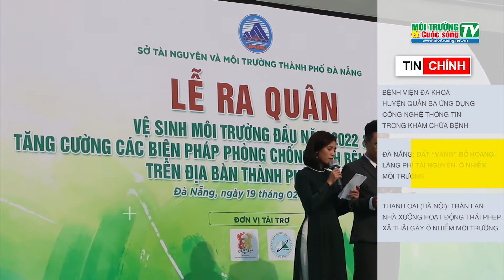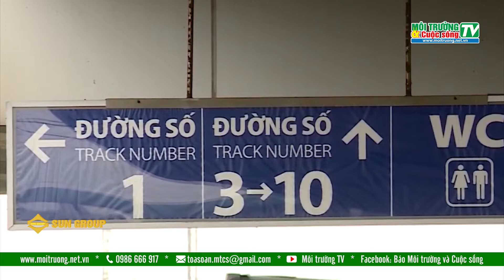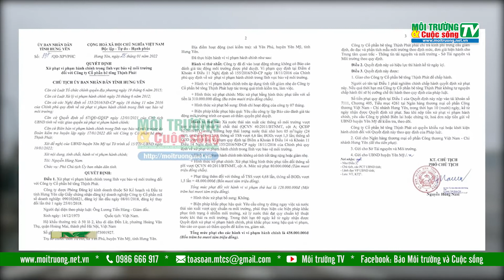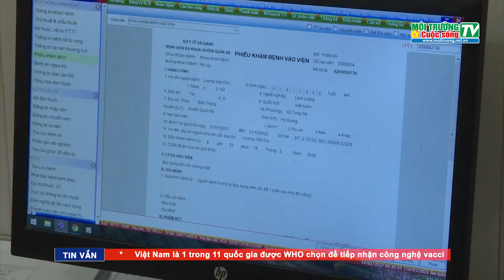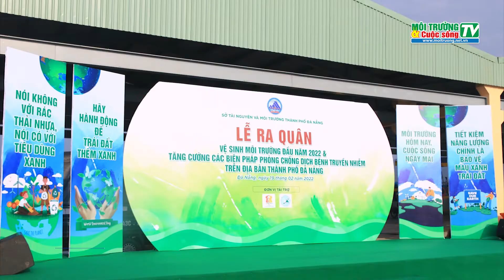Bản tin truyền hình Môi trường và Cuộc sống số 94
Những nội dung chính sẽ phát trong Chương trình:
 Điểm tin
- Việt Nam nối lại đường bay quốc tế đến 20 quốc gia
- Tuyến tàu đường sắt Vinh – Hà Nội tạm dừng hoạt động vì vắng khách
- Nhiều địa phương chuyển sang học online vì số ca F0 tăng và thời tiết rét đậm
- Hà Nội: Triển khai phân loại rác thải sinh hoạt theo lộ trình phù hợp
- WWF tiếp tục đồng hành với Việt Nam trong bảo tồn đa dạng sinh học
- Khai thác lậu 103 tấn quặng sắt, một doanh nghiệp ở Lào Cai bị phạt gần 1 tỷ đồng
- Hưng Yên: Xử phạt công ty bê tông Thịnh Phát 438 triệu đồng, đình chỉ hoạt động 7 tháng vì vi phạm Luật bảo vệ môi trường
 Tin chính
- Hà Nội rét đậm, người dân co ro đốt lửa sưởi ấm trên vỉa hè
- Bệnh viện đa khoa huyện Quản Bạ ứng dụng công nghệ thông tin trong khám chữa bệnh
- Đà Nẵng: Tổ chức ra quân vệ sinh môi trường và tăng cường phòng chống dịch bệnh truyền nhiễm
- Tây Hồ (Hà Nội): Lấn chiếm đất công, kinh doanh VLXD không phép, gây mất VSMT